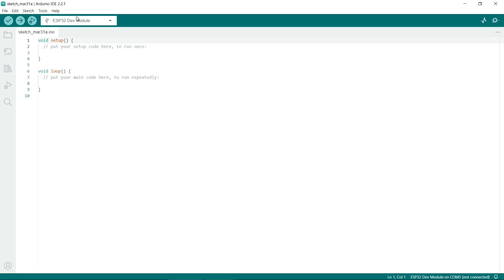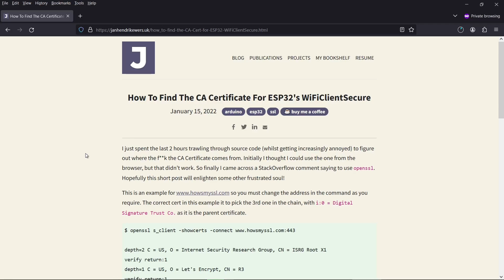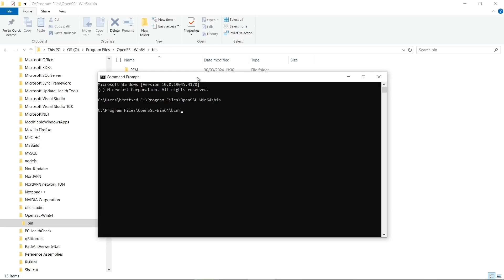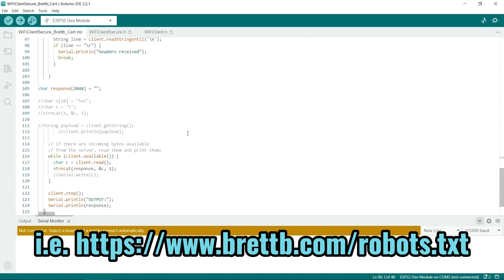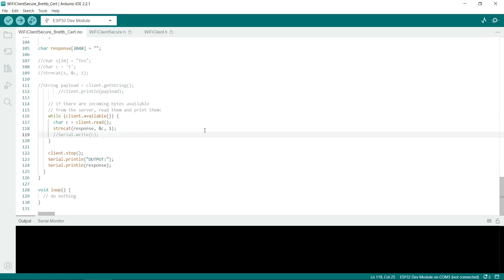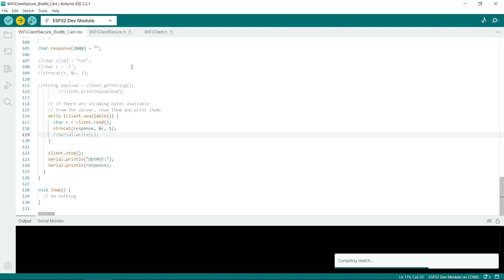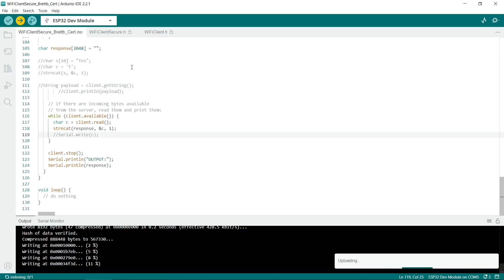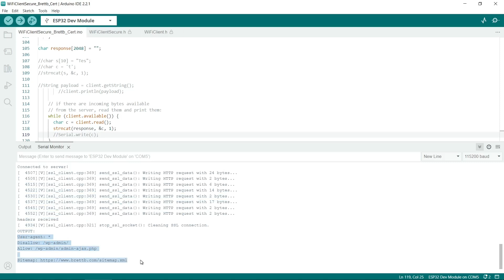ESP32 HTTPS: Install SSL Certificate and Retrieve Data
Here's how to connect an ESP32 to a website using SSL and download content using https. While trivial on other operating systems and programming environments, it's actually quite complicated to get working on the ESP32. After two frustrating days I managed to get it to work. In this example I'm using the WiFiClientSecure library and code sample. This is a wrapper on top of the widely used WifiClient library, so you should be able to get a wide variety of code samples working with SSL.

00:00 - Introduction
00:32 - Arduino IDE code
01:22 - Replace root certificate
05:10 - Testing the code

How to generate the CA Certificate required for the Arduino IDE

Open SSL usually installs to C:\Program Files\OpenSSL-Win64\bin

To generate the certificate open a CMD window, navigate to the OpenSSL's bin folder and type the following:

Obviously change the url to the site you want to connect to and change port 443 if you're using a non-standard HTTPS port. Also be very careful when copying and pasting the certificate as it needs to be in the code exactly as exported from OpenSSL.

The ESP32 libraries are supposed to have CA root certificates in them but I've no idea how to use them.

Oh and if you're using Let's Encrypt or another certificate authority you might have to update the certificate in your code if the SSL certificate expires/gets renewed.

Incidentally I made a lot of changes to the sketch's code after I recorded this video. It turned out where char array buffers are instantiated in the sketch is extremely important due to the setup loop having a very small memory allocation. I also modified the WiFiClientSecure example because it wasn't working reliably when downloading larger chunks of data. This code now seems to work reliably for JSON downloads from rest API's.